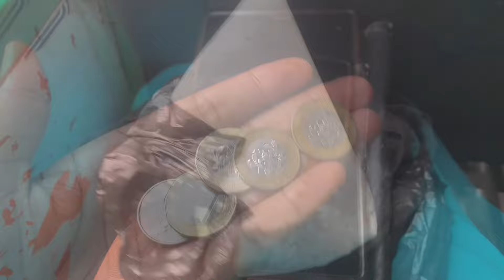days in my life🍃||living with my family diaries ||life of a Ghanaian girl 👧 🌷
Hi my loves, we’ve got a new vlog yayyy💃🏾💃🏾🥳🥳. This vlog started on a Wednesday and ended on a Monday .
Wednesday : I went to church , got fabrics ,bought brukina and my impulse self bought kujays while returning home from church .
Thursday : I washed and later in the evening made fried yam with sausages and egg sauce for my siblings and I 😊.
Friday : I fetched water,made breakfast and washed the utensils as well as packed my bag and traveled to my village with my siblings for our big grandma’s funeral .
Saturday: A little bit of the funeral ceremony .
Sunday:A little bit of the thanksgiving service and i rode on a motorcycle .
Monday: We returned to base,my siblings and I .
I do hope you enjoy this vlog as much as i enjoyed making it  my loves❤️

Song used in this video :
Oneul:

SCRIPTURE OF THE DAY
JOHN 8:36(NKJV)
THEREFORE IF THE SON MAKES YOU FREE, YOU SHALL BE FREE INDEED.